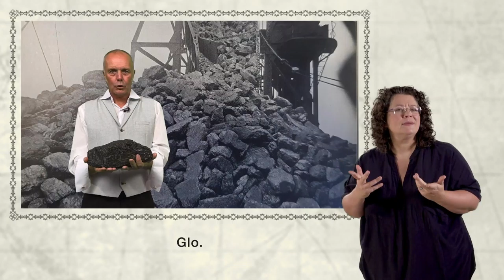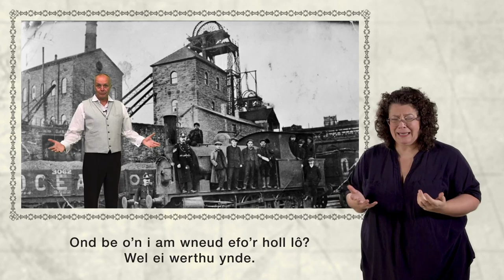David Davies, Teicwn Cyntaf Cymru ( gyda BSL ac is-deitlau)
Ffilm am David Davies a fu'n allweddol wrth wneud y Barri y dref y mae heddiw. Adeiladodd ef a grŵp o ddiwydianwyr y dociau a'r rheilffyrdd er mwyn allforio eu glo ledled y byd.

Comisiynwyd y ffilm hon fel fersiwn byr o sioe un dyn 'David Davies, Teicwn Cyntaf Cymru' ar gyfer Barri'n Creu Tonnau.

Ariennir Barri'n Creu Tonnau gan y Loteri Treftadaeth Genedlaethol.